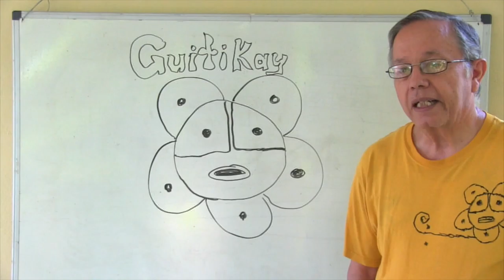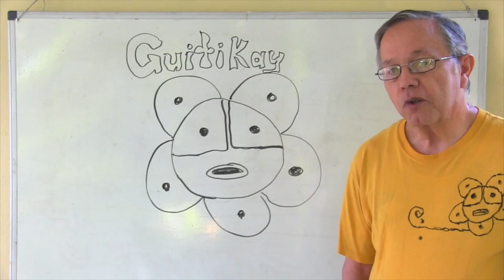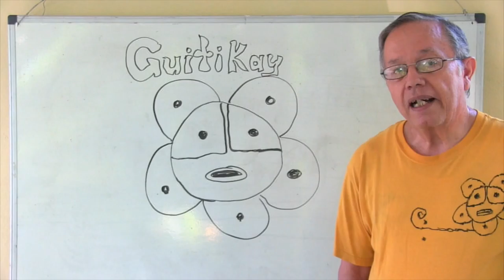Pablo León Hernández, Ph.D. Curso de Agricultura Taína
Curso de Agricultura Taína - GuitiKay - en Borikén. León Hernández es un prolífico escritor en temas de su tierra, Borikén, Walter Rivera Santos